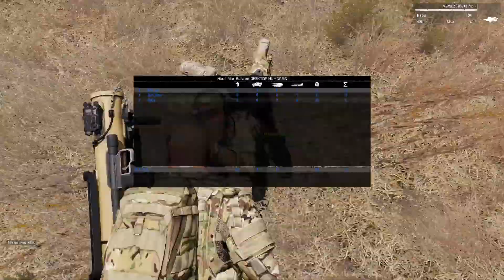Arma 3 Chaos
Chaotic arma moments